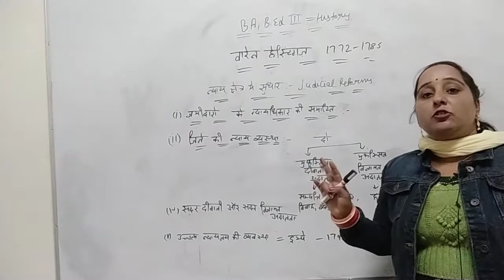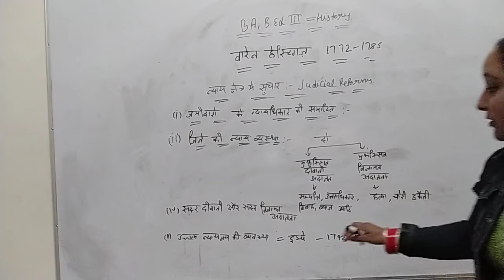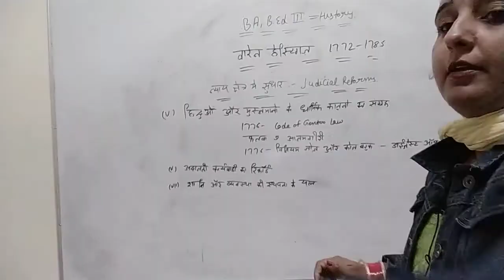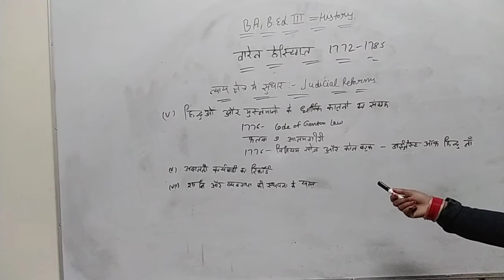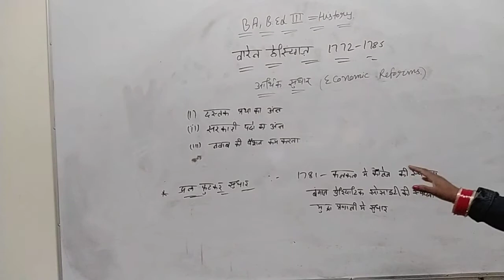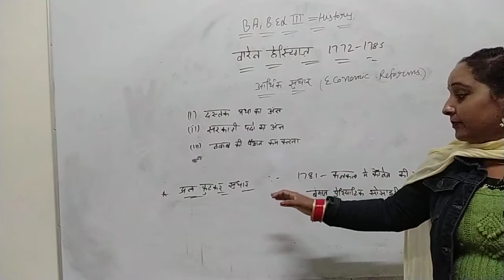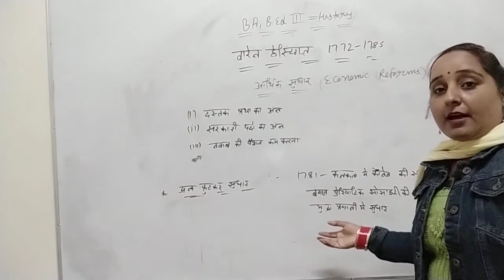BA,b.ed 3rd history- Warn Hastings part 3